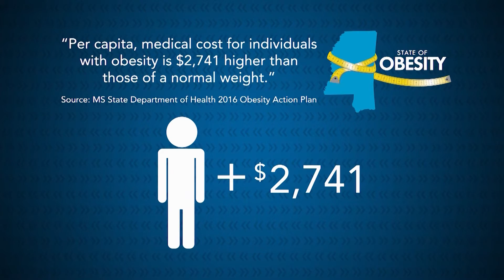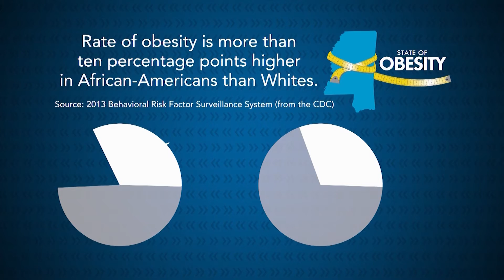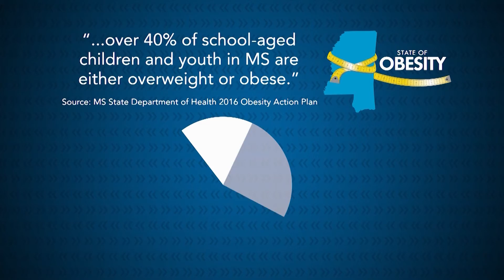Obesity | @ISSUE | MPB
Mississippi is third in the nation behind West Virginia and Arkansas when it comes to obesity. One out of every three people in our state is obese. The problem is expected to get worse if trends continue.